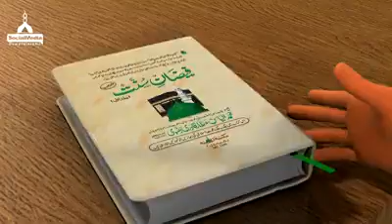December 22, 2018